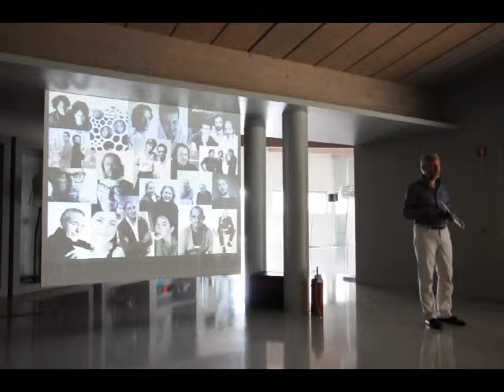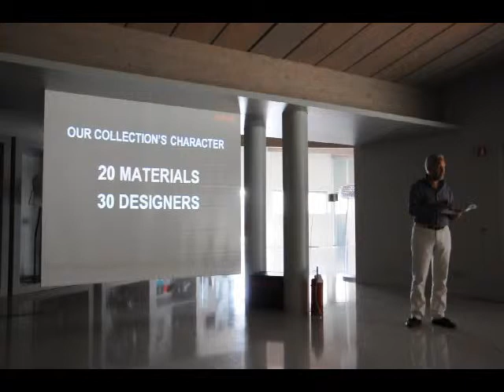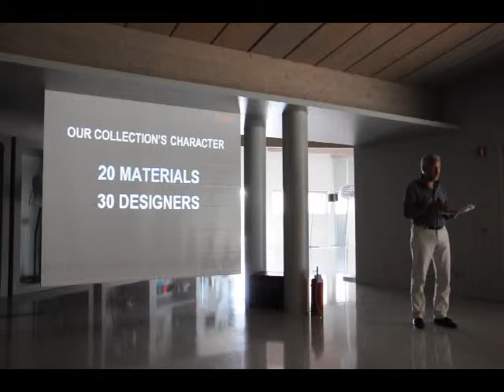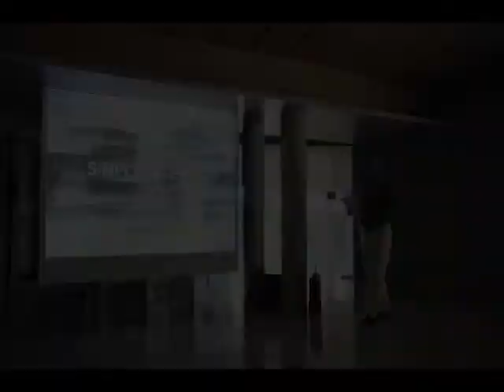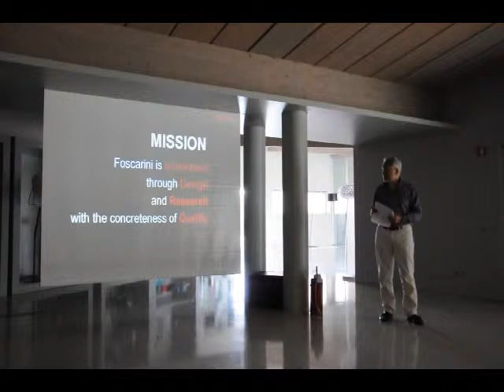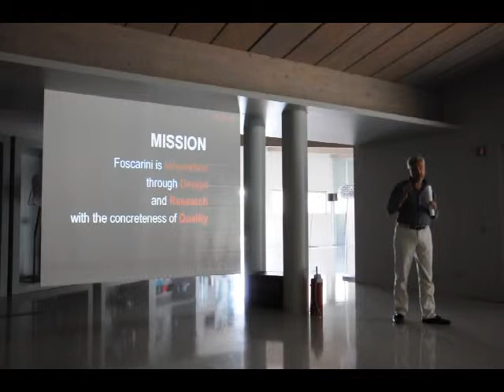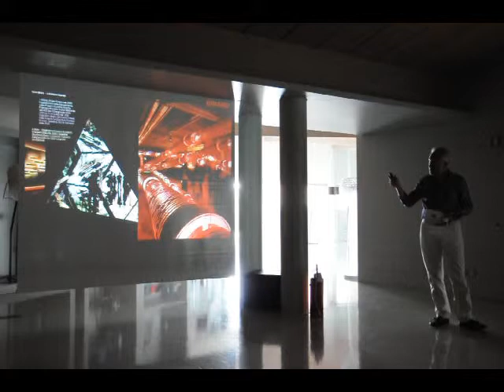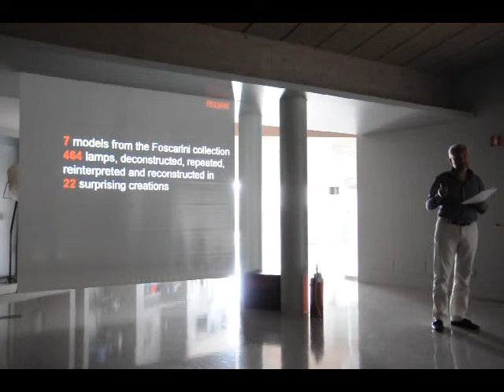Foscarini - Part 2/3